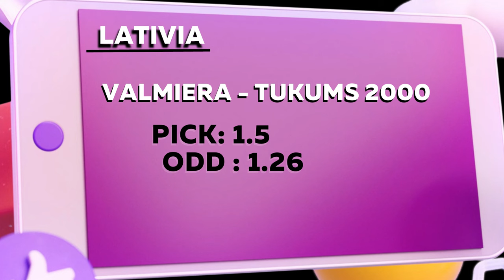FOOTBALL PREDICTIONS TODAY 14/06/2024 SOCCER PREDICTIONS TODAY | BETTING TIPS